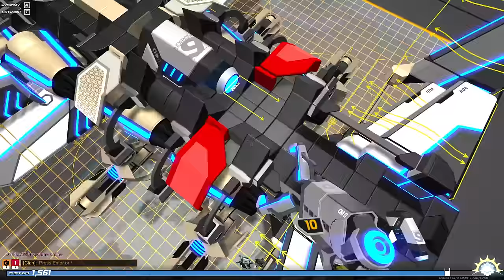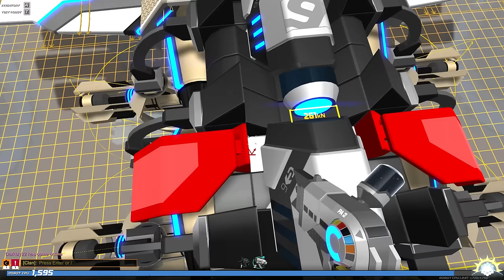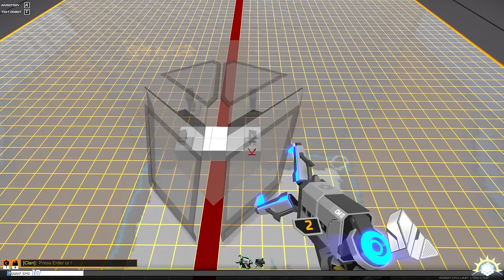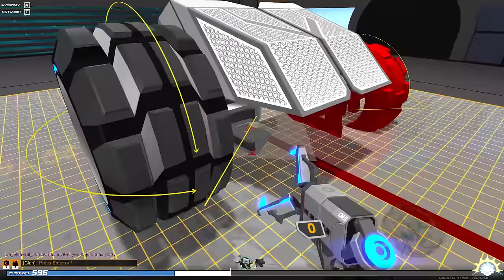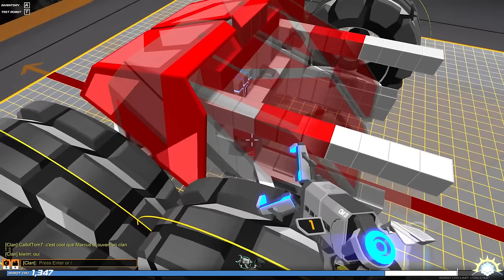[F2P] Robocraft - Ep. 342 [FR]